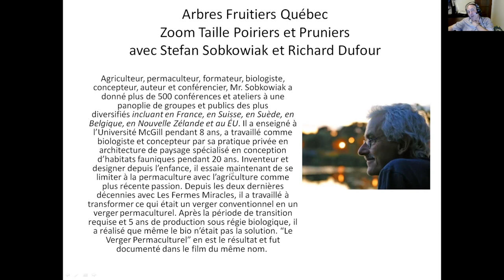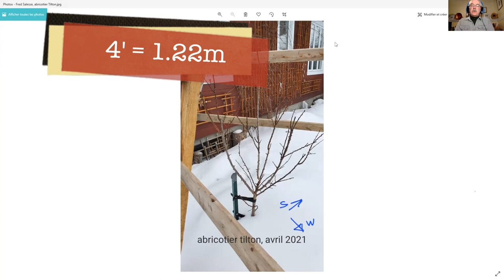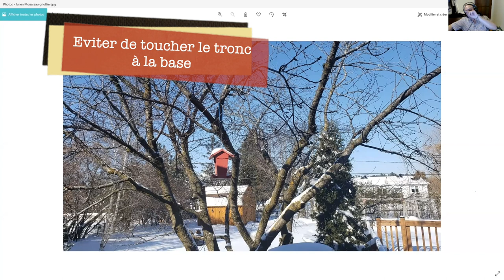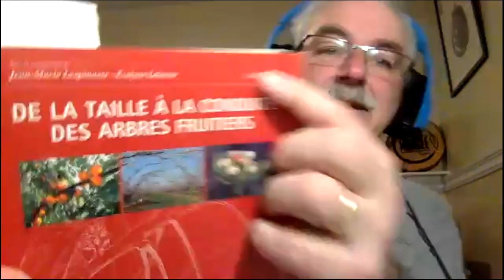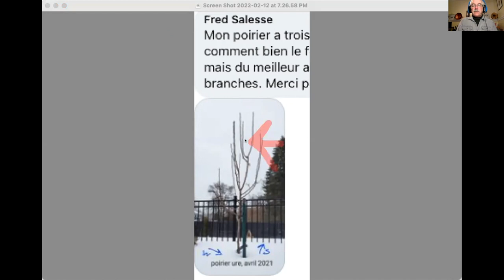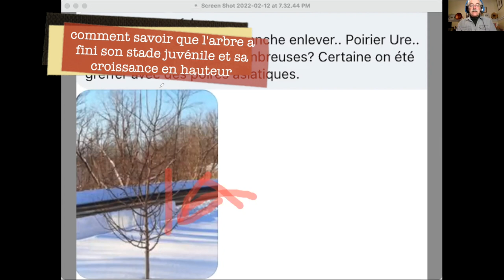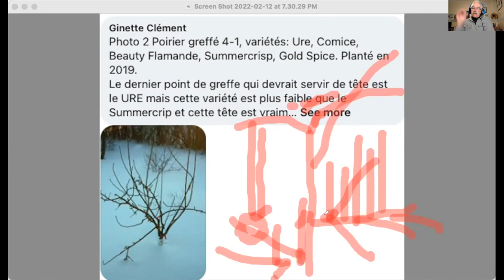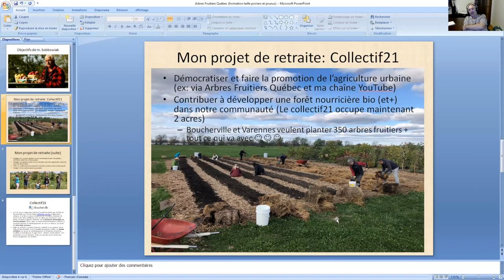TAILLE de Pruniers, Cerisiers, Abricotiers et Poiriers, Atelier Richard Dufour et Stefan Sobkowiak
REGARDER LES CODES DE TEMPS POUR VISIONNER LA SECTION LA PLUS PERTINENTE À VOUS.
Vous avez un abricotier, un cerisier, un prunier ou un poirier? Vous ne savez pas comment s'y prendre. Dans cet atelier sur Zoom Richard Dufour et Stefan Sobkowiak prennent les questions et les arbres de participants du groupe facebook (Arbres Fruitiers Québec) et discutent de la taille et la formation de ces arbres. Il y a aussi plusieurs trucs partagés d'une expérience de plus de 60 ans de travail et de plaisir des arbres fruitiers.

CODES DE TEMPS:
00:00 Mots de la bienvenue
00:23 La saison de taille
00:45 La session de l'an passé sur la Taille des Pommiers
01:05 Bref Biographie de Stefan Sobkowiak
01:58 Pourquoi on fait ces ateliers
02:46 La Mission de Stefan Sobkowiak avec le Verger Permaculturel
04:11 Les sujets de cet atelier
05:10 Taille, formation et rusticité de pêcher au Québec
05:59 Taille et formation de prunier
06:48 Le choix d'une tête d'arbre fruitier (l'axe vertical)
08:45 Taille et formation d'abricotier ('Scout')
11:27 Leçons sur l'utilisation d'un tuteur
14:16 Taille et formation d'abricotier ('Tilton')
16:58 Le danger de couper le bout d'une branche
19:08 Question chat: Souvent les animaux…mes moutons ont fait quelques tailles dans mon petit verger. L'expérience de Stefan avec des moutons en verger
20:14 Question chat: L'espacement entre les charpentières
22:27 Taille et formation d'abricotier
22:59 Richard discute de l'importance de faire une autopsie après la mort d'un arbre fruitier
24:20 Formation d'abricotier
26:15 L'importance et des trucs pour la pollinisation d'abricotier
28:49 Question chat: Comment est-ce qu’on « ouvre » un arbre?
31:56 Question chat: Dans un espace restreint comme une petite cour arrière, devrait-on partir les charpentières plus haut afin de pouvoir circuler / tondre la pelouse autour / dessous?
33:16 L'importance d'une récolte accessible du sol
35:11 Taille et formation d'un griottier
35:34 L'importance d'éviter de toucher le tronc à la base (tondeuse, coupe bordure...)
41:35 Taille et formation de cerisier SK ('Roméo', 'Juliette', 'Crimson passion', 'Cupid', 'Valentine', 'Carmine Jewel')
43:32 Question chat: Voulons-nous avoir les charpentières horizontales ?
 Il disait 45 degrés pour les abricotiers, pas horizontal comme les pommiers.
47:02 L'importance des pollinisateurs et la pollinisation et comment créer des habitats pour bien hiverner les insectes bénéfiques
50:17 Branches et angle de pliage
53:43 Mon livre de référence pour la taille
54:17 L'importance d'avoir un arbre pleinement en fruit avant de faire de grosses coupes de branches
55:33 Explications sur les cerisiers SK et éloges pour des 'Roméo' bien mûres. Aussi fruits en zone 3 (Sept-Iles)
1:00:33 Taille et formation de poiriers, en espalier
1:04:36 Taille et formation de poiriers forme libre, mon poirier le mieux formé
1:06:39 Le problème de formation de branches de poiriers sous l'horizontale
1:08:22 Taille et formation de jeune poiriers
1:11:12 Question chat: Si une branche à 45 degrés, je dois couper ou non?
1:11:37 LES GOURMANDS sur les FRUITIERS
1:12:56 Taille et formation de vieux poiriers
1:13:38 Pollinisation par des arbres voisins
1:15:27 Combien on peux couper dans une année
1:17:19 La taille du pommier à comparer au poirier. Les 3 étapes de la taille: 1) nettoyer la cheminée 2) choisir 12-14 branches 3) l'extinction ou le polissage ou la finition sur les branches
1:18:24 Comment je regarde un arbre avant de faire la taille
1:20:24 Taille et formation d'un poirier au début de la maturité bien formé
1:23:17 Quand on greffe sur un arbre existant pour faire un 2 en 1 ou 3 en 1
1:24:52 Quelles branches favoriser lorsqu'on enlève des branches
1:26:02 Comment distinguer entre une branche et un gourmand
1:27:31 Comment savoir que l'arbre a fini son stade juvénile et sa croissance en hauteur
1:28:35 Comment réduire la hauteur d'un poirier et de combien on peut le rabaisser
1:29:50 Points importants sur le poirier Asiatique (Nashi)
1:31:41 Peinturer les troncs en blanc pour prévenir l'échaudage (coup de soleil)
1:32:24 Acheter et la plantation d'un gros poirier déjà en fruit, points importants
1:34:26 La technique de l'arcure Lepage pour réduire la hauteur d'un poirier qui est encore jeune
1:37:14 COMMENT DOMPTER LES GOURMAND (Le TRUC le PLUS UTILE de la soirée)
1:45:51 Comment conduire un poirier 3 en 1
1:50:20 Poiriers de Mandchourie et poiriers Asiatiques
1:51:30 Le projet du Collectif 21, un Mouvement de jardins Collectifs (légumes et fruits). Un exemple pour les villes et les communautés.
1:57:58 Le film instructif: Le Verger Permaculturel
1:59:21 nos Canaux YouTube
2:01:09 Mon cours de Taille